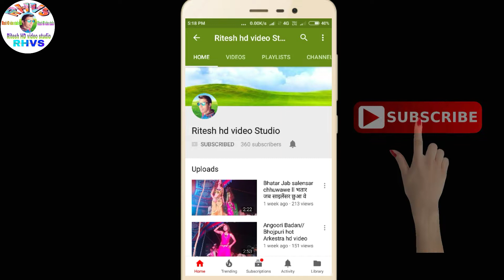Awdhesh_Premi//superhit song//tohar duno indicator new arkestra bhojpuri song video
Place-alpa village, Aurangabad, Bihar
Song-tohar duno indicator
Singer-Awadhesh Premi
Recoding-ritesh hd video studio 👍

Ritesh HD video studio👍👍👍👌👌👍👍

Important notice:- these all things  copyrighted.

वीडियो अच्छा लगा तो हमारे चैनल को आप लोग से जल्दी से सब्सक्राइब कर दे दोस्तों ताकि जब भी हम वीडियो डाले आपके पास तुरंत नोटिफिकेशन चला जाए तो हमारे चैनल को सब्सक्राइब कर दे और देख सकते हैं आप ऐसे ही न्यू न्यू एचडी आर्केस्ट्रा वीडियो धन्यवाद